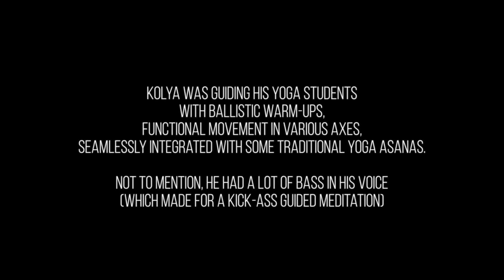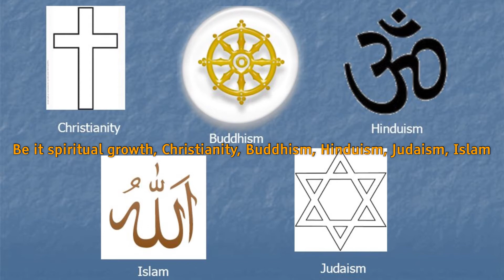Kolya the Yoga Engineer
A mini-documentary on an engineer-turned-yoga teacher named Kolya. With a unique approach to practicing yoga, Kolya has his students warm up with ballistic movements, express the yoga poses in different axes, and builds the proper strength towards advanced poses. Julie the Rogue Yogi picks his brain. Filmed in Moscow, Russia at Material Yoga Studios.